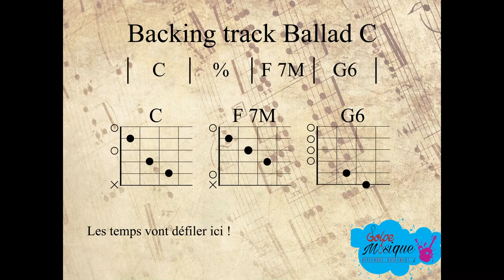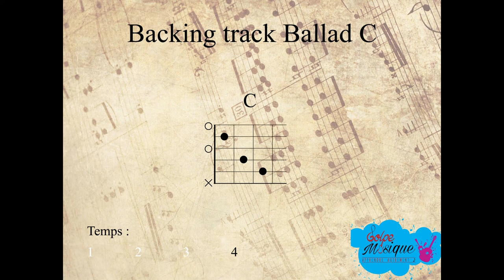🎼 BACKING TRACK 🎼 DEBUTANT C F G Apprendre à jouer les accords à la guitare GM 10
Grâce à ce backing track en C, apprenez à enchaîner les accords de C, F et G sur la grille suivante :

Les accords sont simplifiés au maximum, pour le F nous ferons un F 7M (qui est vachement plus simple qu'un barré ???!)
Et idem pour le G, nous ferons un G 6 :)

Je vous indique également la pulsation, tout y est pour que vous puissiez jouer les accords sur ce backing track.

Vous pouvez également improviser en C Majeur / A mineur.

Eclatez-vous !

Bonne gratouille !!

Un abrazo
Nico